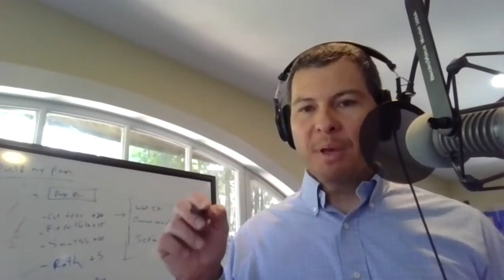Morgan Housel on the Psychology of Money [Ep.44]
The 44th NewRetirement podcast, now with video. This time, Steve Chen is joined by guest Morgan Housel — a writer, former columnist at The Motley Fool and the Wall Street Journal, and a partner at the Collaborative Fund — and discusses Housel's new book, The Psychology of Money timeless lessons on wealth, greed, and happiness, and his perspective on 2020. Housel is a returning guest, having been on the fourth podcast a few years ago, so having him on number 44 seems quite fitting. I hope you enjoy that little coincidence. It sure made my day.